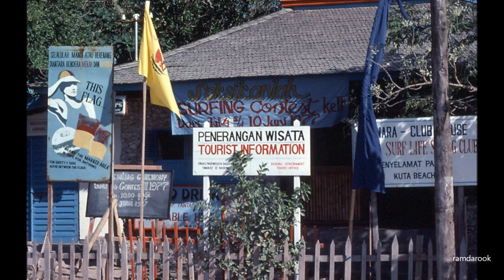Bali 1977-1982 / Photos by Ross Myers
Photos by Ross Myers